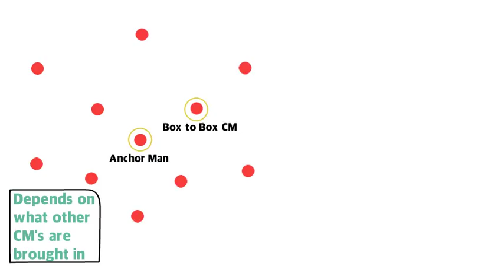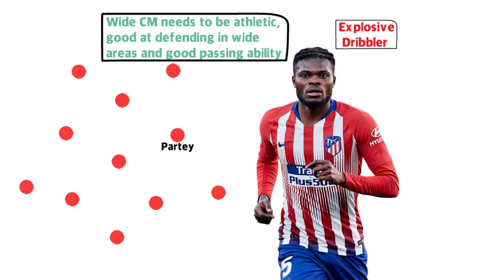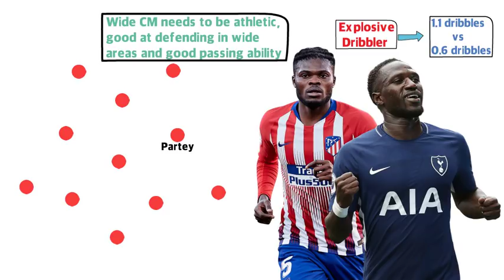Thomas PARTEY at MAN UTD | £43M Transfer 2019 | Where will he fit into Solskjaer's systems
Thomas Partey has a £43m release clause. Where would he fit into United's 4-3-3 or 4-4-2 diamond systems and what improvements would he bring to the side. Is N'Didi a better fit?